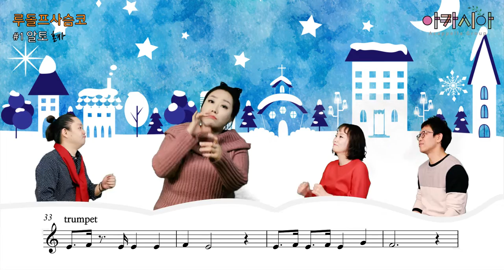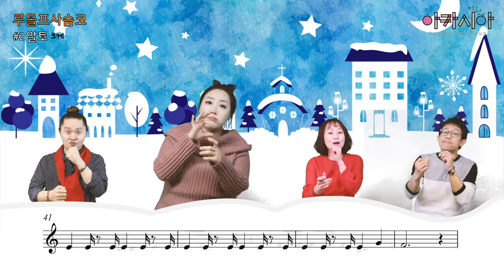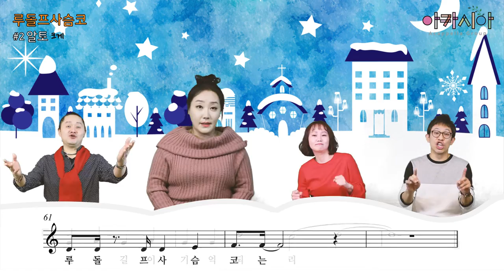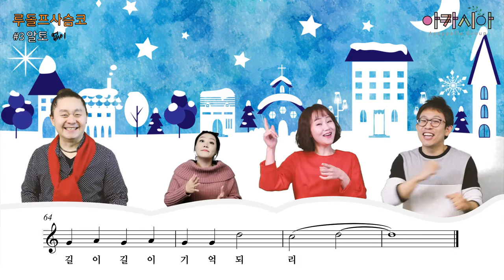'루돌프 사슴코' 아카시아 알토 파트 Rudolph the red-nosed reindeer Alto Part. Acacia's acappella song of Korea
[당신이 만드는 아카펠라 No.1 징글벨].

당신이 만드는 아카펠라는
아카시아가 부르는 아카펠라를
여러분께서 쉽게 따라하실 수 있는 영상입니다.
악보가 필요하신 분은 파트별 영상의 하단을 확인하세요.

파트별 영상은 본 노래 업로드 후 약 2~3일 후 업로드됩니다

크리스마스가 다가오면 저희 가 과거 올렸던 캐럴 공연 영상을 보시고
많은 분들이 악보를 요청하셔서 캐롤 악보와 함께 직접 연습하시라고
올리겠습니다.

아카펠라그룹 아카시아

*악보가 필요하신 분은 메일로 문의주세요~